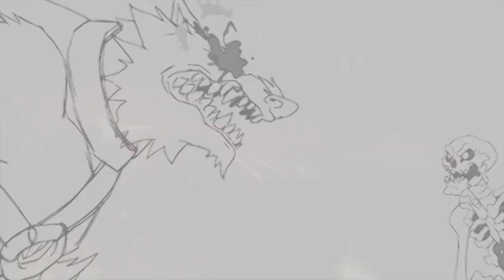O estereotipo do Chico Bento, com Peter Ferreira